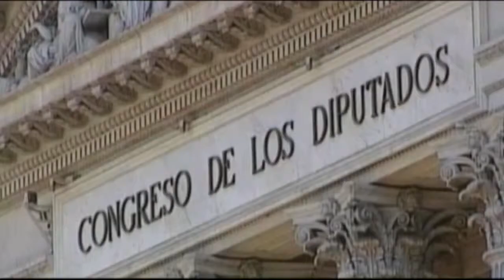Độc lập - Minh bạch: Yếu tố cần để phát triển hệ thống ngân hàng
Vào trung tuần tháng 10 vừa qua, một diễn đàn giữa các thống đốc ngân hàng trung ương trên thế giới đã được tổ chức tại thành phố Mexico. Những vấn đề liên quan đến việc phát huy sự độc lập của các ngân hàng trung ương đã được đề cập. Điều này được đánh giá là bước đi cần thiết để các ngân hàng có thể phát huy tối đa hiệu quả thực hiện các chính sách phù hợp, nhằm góp phần ổn định tình hình kinh tế toàn cầu.